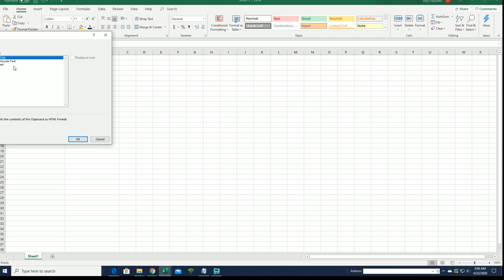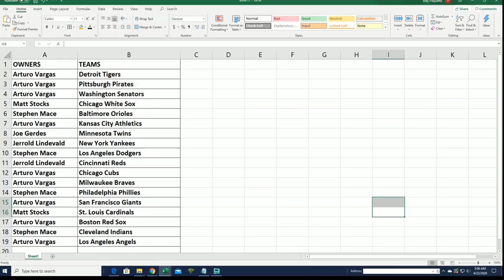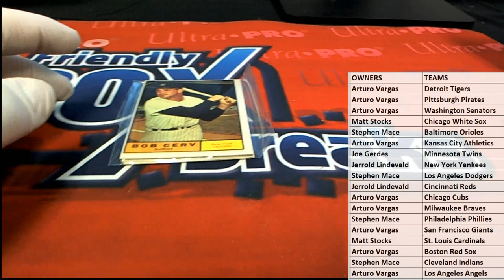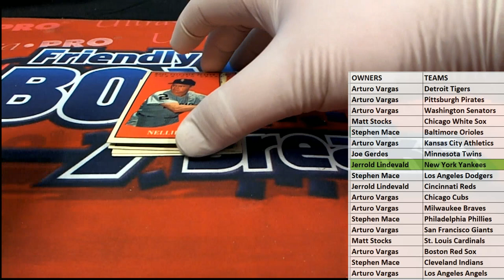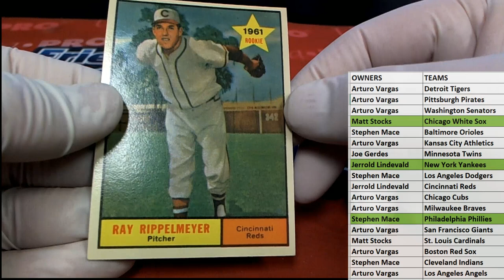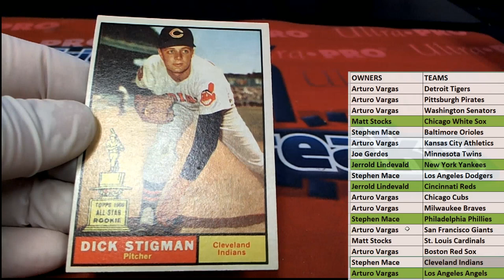2020 Hit Parade Baseball 1961 Edition ID 20HP1961BB106